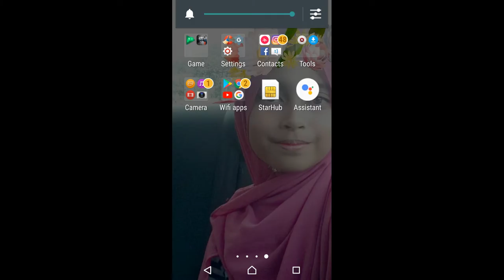Play game horror hospital 2#part 3